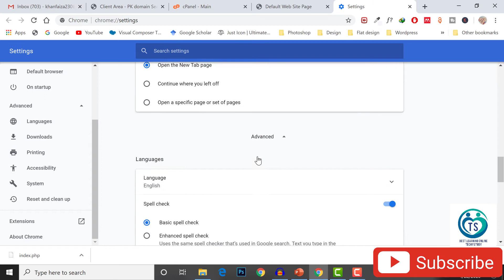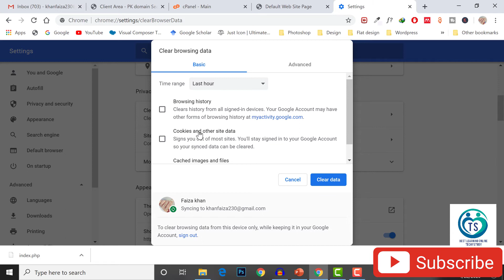How to fix domain redirecting to /cgi/defaultwebpage.cgi step by step problem fixed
Today in this video you will learn how to fix defaultwebpage.cgi error in domain.

Sometimes when you create or move cPanel account from one server to another or if you change the IP address of the website , you or your clients may experience redirect  to default cgi-sys apache as following

Let me tell you that this type of issue generally comes due to DNS related problems in your domain. In such cases try waiting for a couple of hours and clearing your browser cache can also fix the issue but not everytime. You can try clearing your browser cache but if it didn't fixed the problem proceed ahead.
So first of all you need to find the exact  issue in your website and find if there any DNS related issue with the website.

I can't say I do without you! please join me as a token of appreciation (Subscribe to the channel) If you have any problem or issue in any of the steps shown here in the video, please do connect here

Thanks